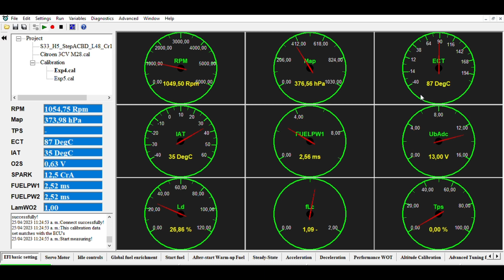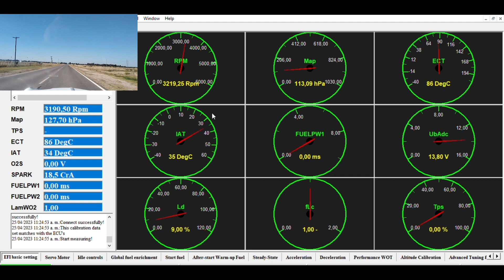Motor M28 MPFI Citroên 3CV 2CV6 electrónico "relojeando el motorcito" ‐ 10/11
Muestra un tablero de instrumentos seleccionado como más representativo de marcha y los valores que estos entregan durante la marcha del motor